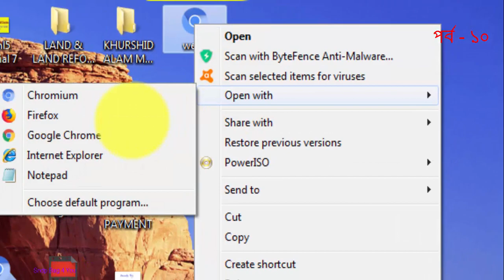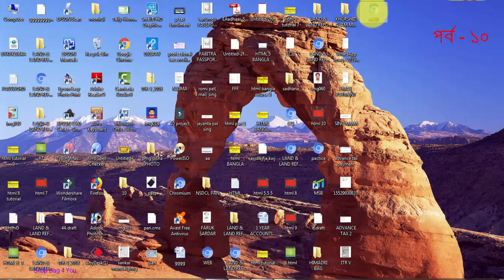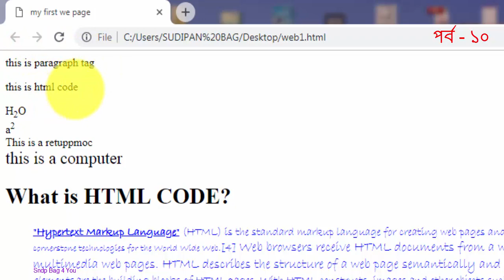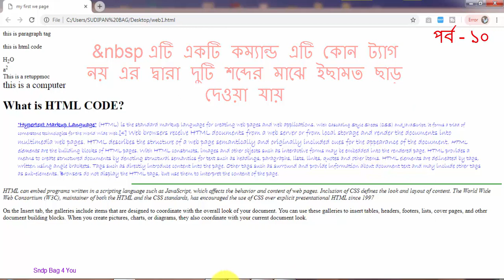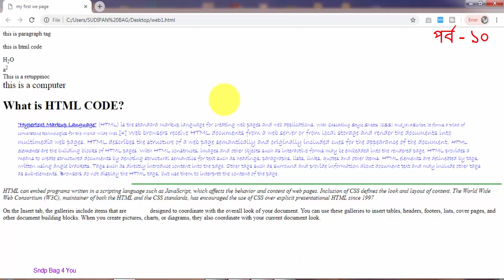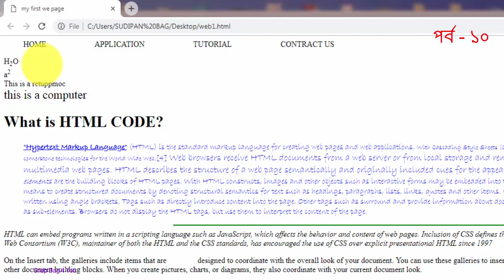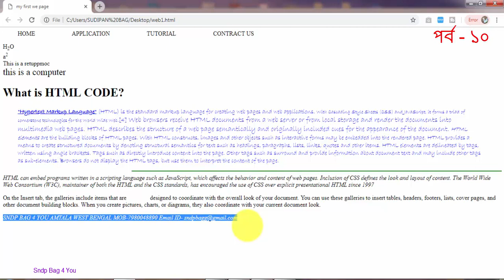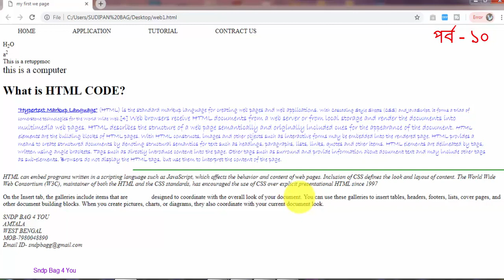HTML BANGLA TUTORIAL FULL COURSE (WEB SITE DESIGN)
html tutorial for beginners in hindi, html tag,html programming learn html, htmlclass 10, html and css tutorial for beginners, how to create a website using html,
how to insert image in html , frames in html,html bangla tutorial, html tutorial for beginenners,web technologies tutorial,graphics canvas,html5 graphics